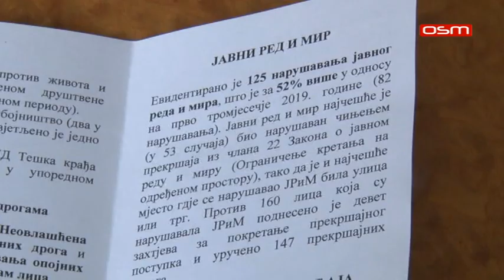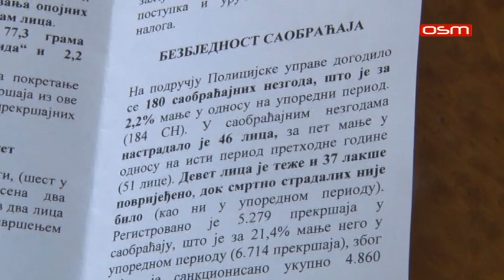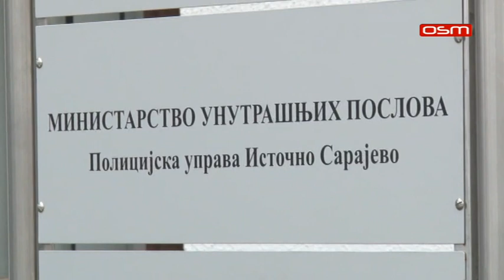PRES POLICIJSKE UPRAVE ISTOČNO SARAJEVO, PRILOG OSM TV, 22.04.2020.